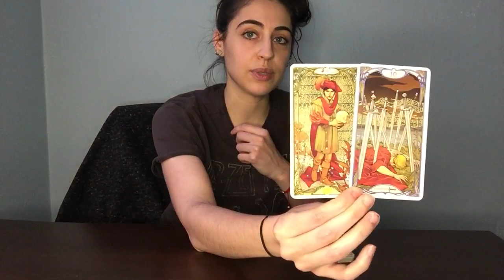Aries: May 22nd-29th (2022)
Personal Readings:
TAROTBYG.COM

-Gabriella